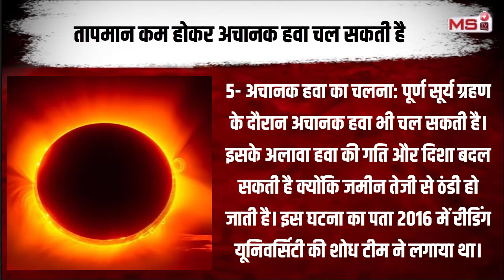Surya Grahan 8 April: सूर्य ग्रहण के दौरान हो सकती हैं ये छह अजीब घटनाएं! Solar Eclipse April 8 2024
8 april 2024 surya grahan
surya grahan 2024 april
8 april surya grahan
2024 mein grahan kab lagega
8 april ko kya hai
april grahan 2024
8 april grahan
8 april 2024 surya grahan
april mein surya grahan kab hai 2024